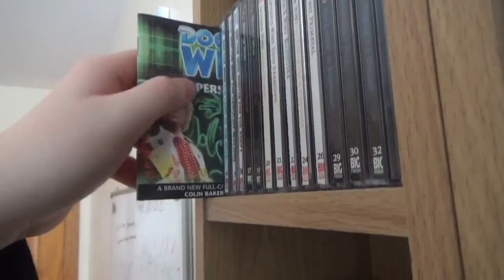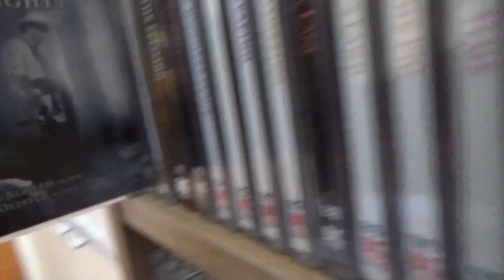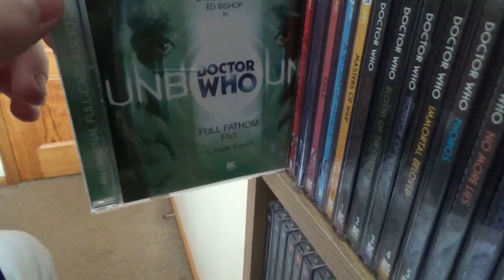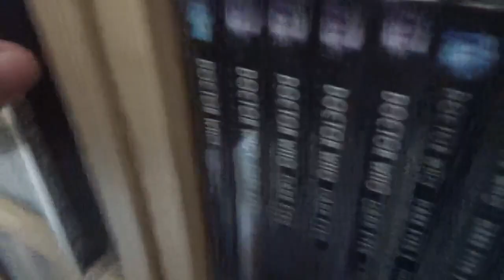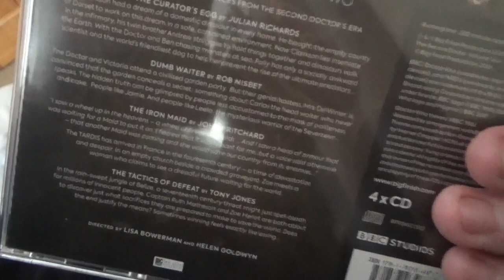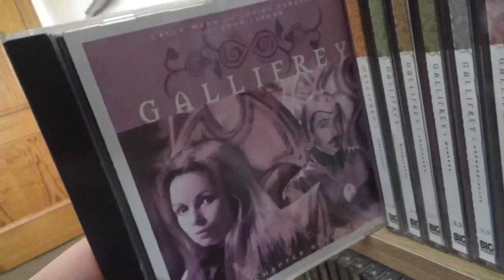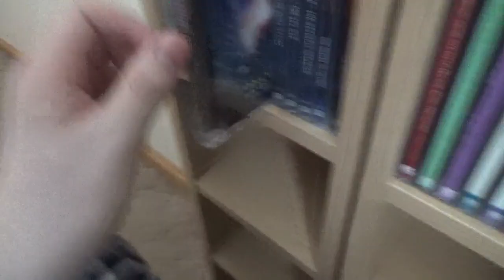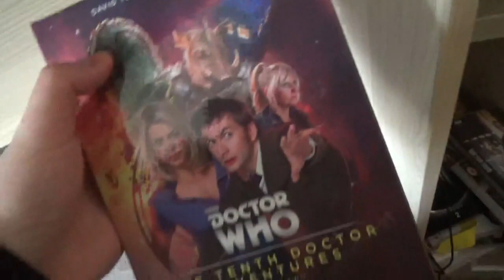Doctor Who | Big Finish/CD Collection Update | February 2019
over an hour of me flexing that I have no life